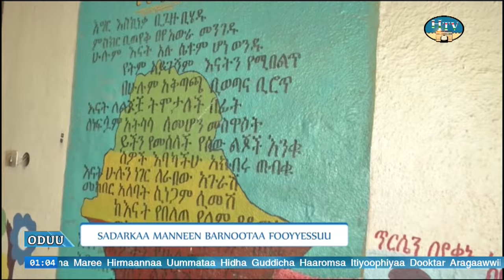HTV:- Oduu Afaan Oromoo TV Hararii Guyyaa... 11/10/2016